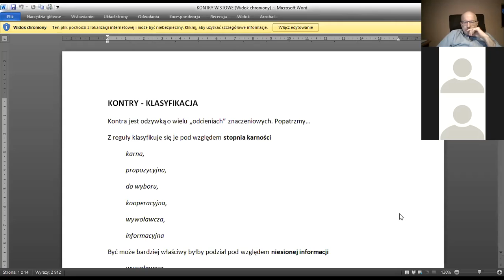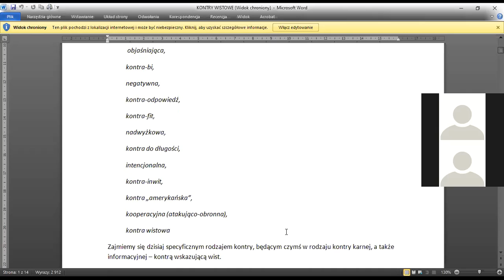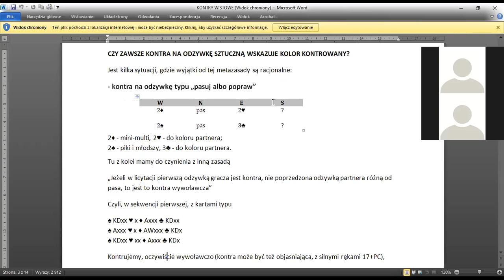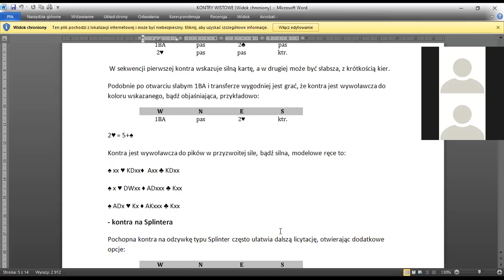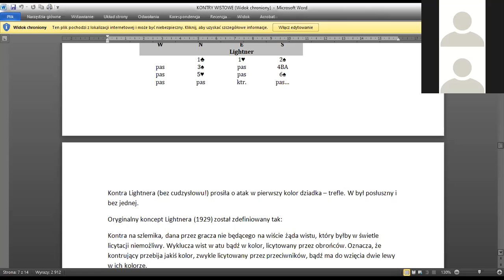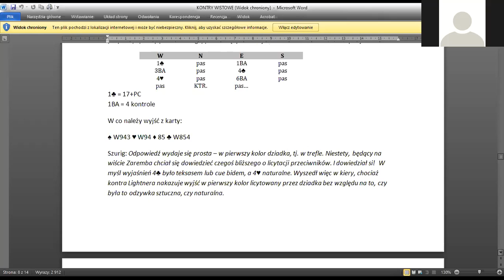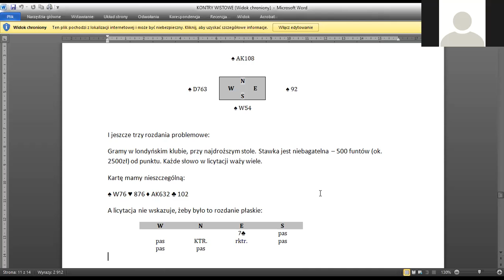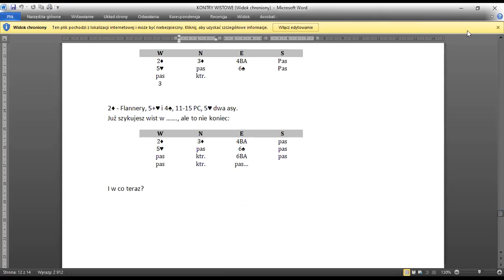Kontry wistowe - wykład dla juniorów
Szkolenie brydżowe - kontry wistowe